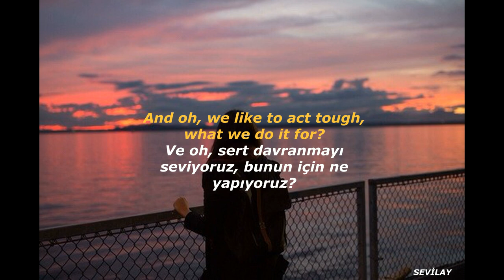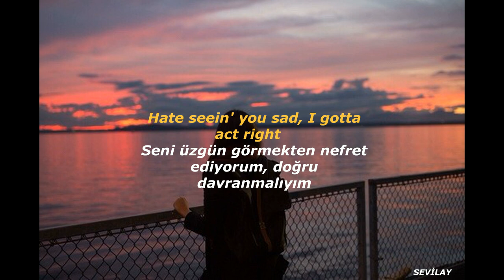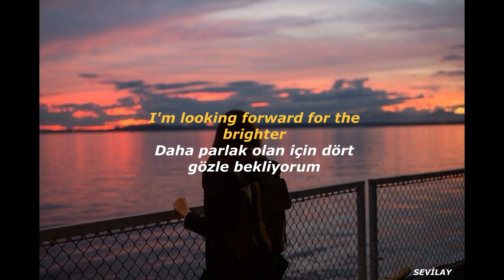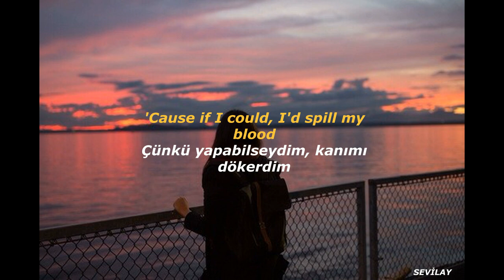6LACK - Seasons ft. Khalid (Türkçe Çeviri & Lyrics )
Şarkı Sözleri:

It's been a little cold
And not outside
Switch up the wardrobe
Gotta be dressed for the ride
Got hit with a winter breeze
I know we like to act tough, what we do it for?
Be careful with energy
No need to be so cold, I wanna be more

Ooh, summer's calling
A beautiful summer's calling
Ooh, summer's calling (I done had a really long winter)
A beautiful summer is calling

I been going through it, you been through it (you been through it)
I fall back and look at what we're doing (now)
I could yell at you, but what's the use? (What's the use?)
If you really love me, gotta prove it
Carrying this baggage, need to pack light
Hate seeing you sad, I gotta act right
I'm looking forward for the brighter

Ooh, summer's calling
Have you ever looked at someone and said
"I could spend my whole life with ya"?
You're lucky the greatest thing I could do is marry you
'Cause if I could, I spill my blood
Down to give you my last breath
The old me on his last stretch
I guess a new season's next, next